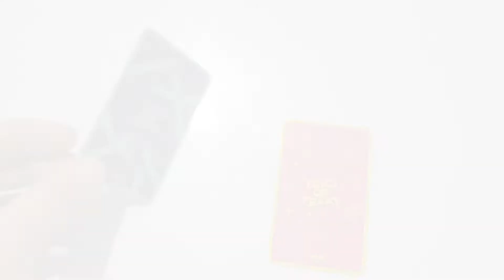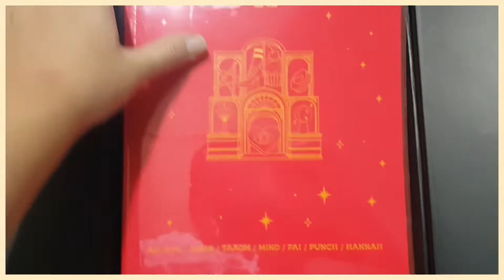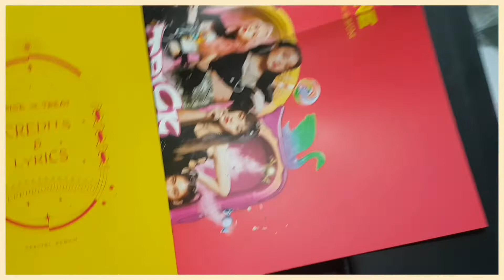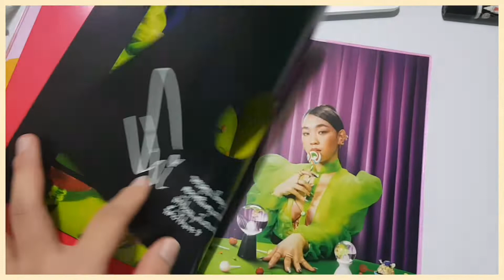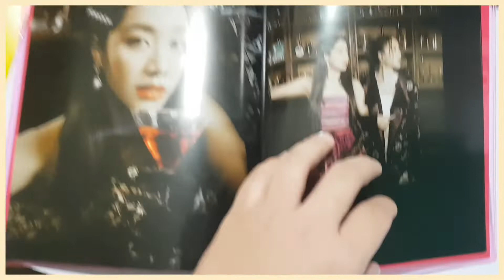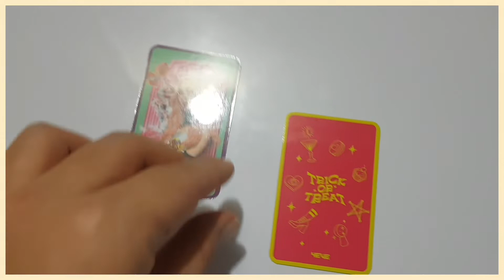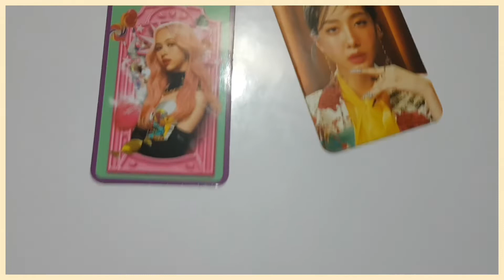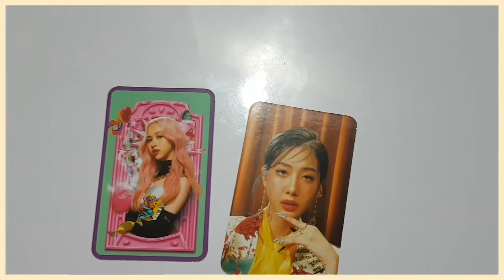แกะกล่องอัลบั้ม รักจริงไม่ได้หลอก ลาลาหล่าลาลาล๊า Unbox T-Pop Special Album Trick Or Treat 4EVE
แกะกล่องอัลบั้ม รักจริงไม่ได้หลอก ลาลาหล่าลาล๊า Unboxing T-Pop Special Album Trick Or Treat 4EVE

ของมาส่งแล้ว ก็เปิดกันไปเลยสิจ๊ะ คราวนี้มาเปิดกล่องอัลบั้มสุดพิเศษ เฉลิมฉลองเทศกาล Halloween กับสาว ๆ 4EVE กันจ้า ไปดูกันเลย